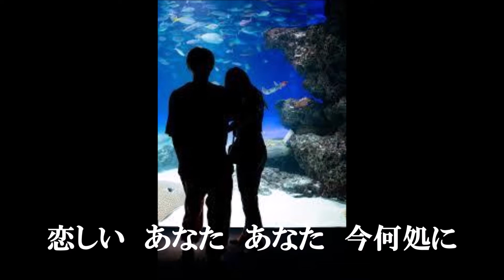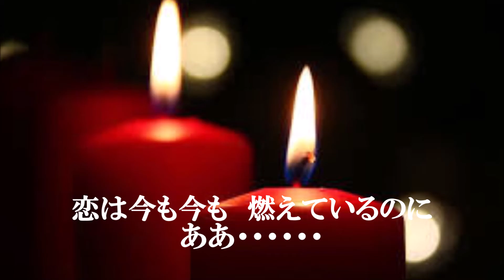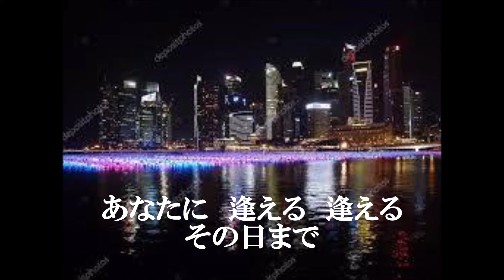旅愁‹西﨑みどり›